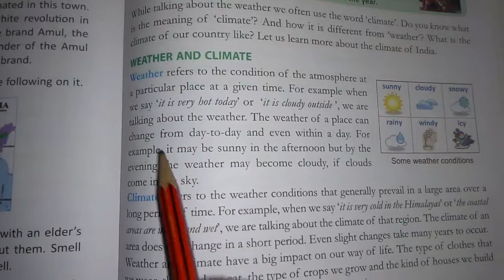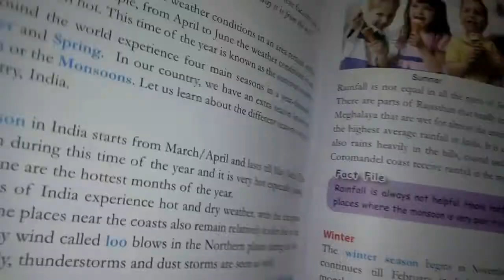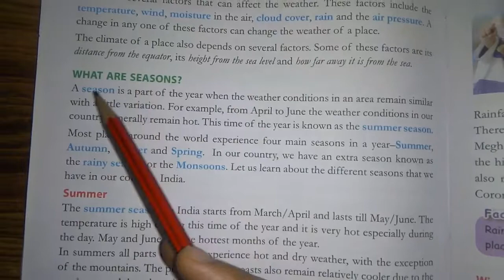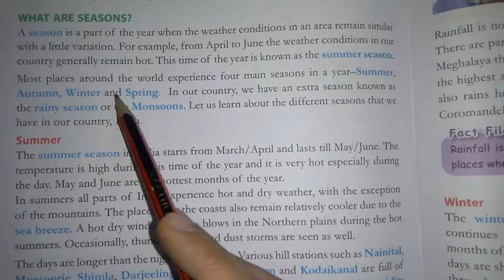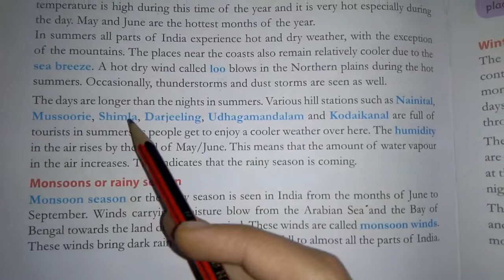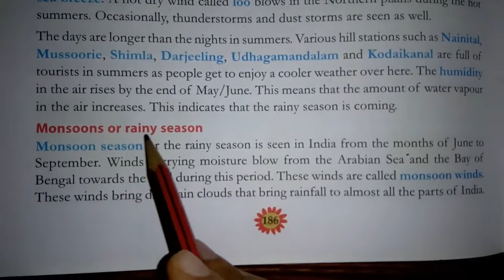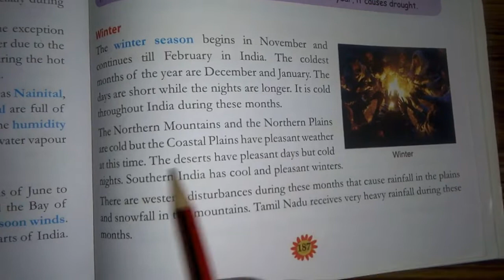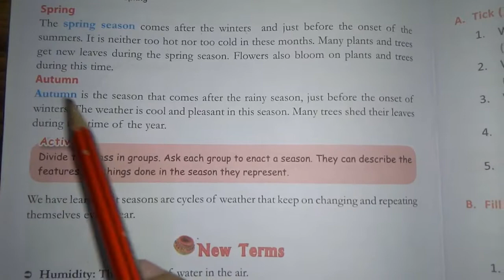The Climate Of India, Class - 4 , Social Studies.